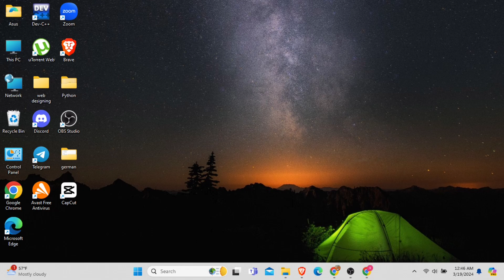How To Restrict Group Chat In Messenger (2024 UPDATED)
Looking to manage your group chats more effectively in Messenger? This step-by-step guide for 2024 shows you how to restrict group chats in Messenger, giving you more control over your conversations and privacy. Follow these simple steps to manage your group settings.

In this tutorial:
0:00 - Introduction
0:05 - How To Restrict Group Chat in Messenger (STEP-BY-STEP GUIDE 2024)

Learn how to easily restrict group chats in Messenger. This video provides detailed instructions on accessing your group chat settings, adjusting permissions, and controlling who can message or add members to the group. Enhance your group chat experience with these simple steps.

Take control of your group conversations in Messenger!